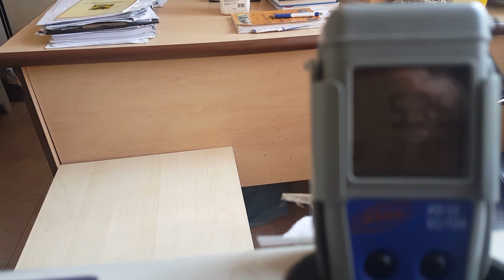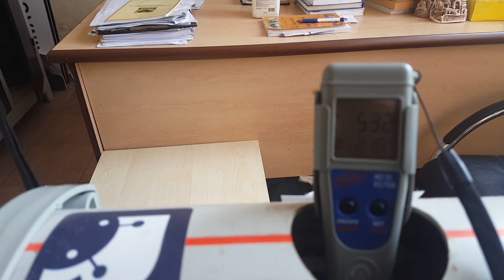10kat besin verdiğimiz sistem 20 gün sonra sudaki değişikler ve motor durumu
10kat besin verdiğimiz sistem 20 gün sonra sudaki değişikler ve motor durumu